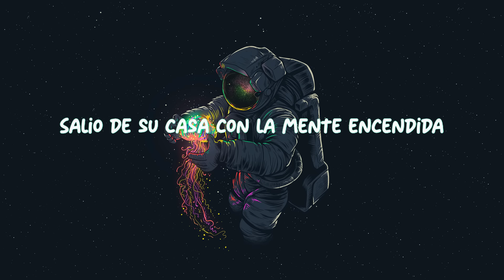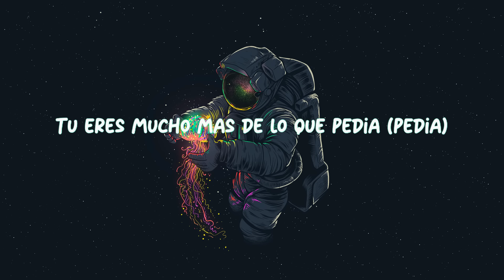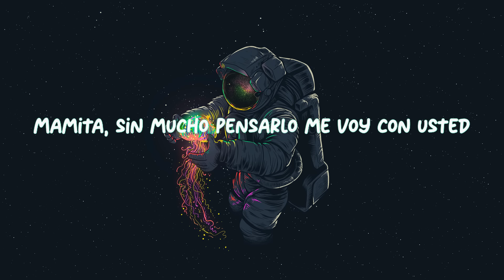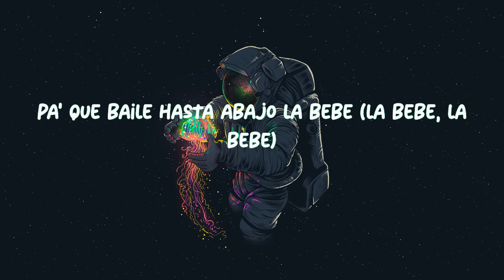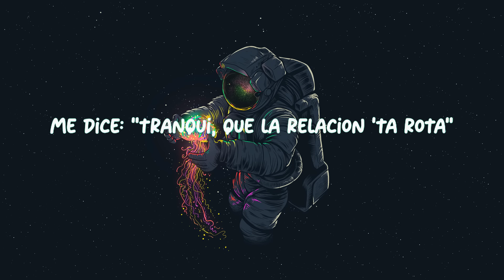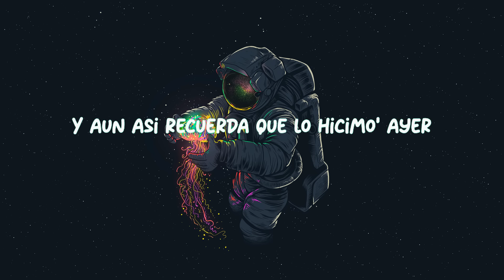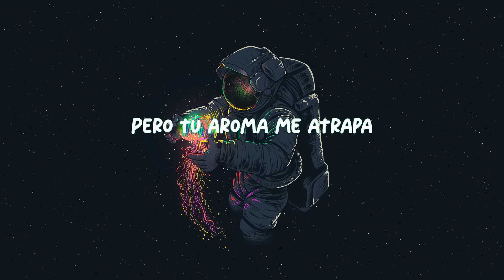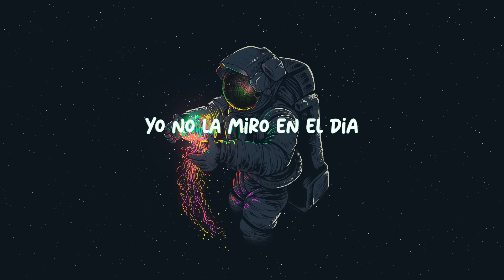BELLAKEO - Peso Pluma, Anitta (LETRA)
"BELLAKEO (LETRA) - Peso Pluma, Anitta
➸Letra

Hoy discutió con el otro, me la dejó servida
por qué ella solo quiere eh

                 Coro
Toa’ la noche bellakeo, bellakeo, bellakeo, bellakeo, bellake ke ke ke ke ke keo bellakeo, bellakeo, bellakeo, bellakeo
Bellake ke ke ke keo.

DJ subele al perreo oh
Me gusta que me den como es
Toa’ la noche Bellakeo
Todo mundo quiere acercarse a mi
Pero yo no quiero a nadie
Es que cuando tu lo mueves así
El ambiente se pone peligroso
Pa’ hacer fresquerias
Papi tu tas duro, ya tu lo sabías
Tu eres mucho más de lo que pedía
Quien diria que esta noche pasaría

Coro
Toa’ la noche bellakeo, bellakeo, bellakeo
Bellakeo, bellake ke ke ke ke ke keo bellakeo
Bellakeo, bellakeo, bellakeo

camina con las Yeezy
Repartiendo los cristales
Domina toa’ la clase
Pero cuando está conmigo
Se derrite y se deshace
Nenita báilele, desaparezcame
Corremaninos explotando como un tnt
Tu bellakeandome, yo bella Leandro al 100
Mamita sin mucho pensarlo me voy con usted
Nenita báilele, desaparezcame

Me gusta que me den como es eh.

Anitta anitta ahh peso peso pluma